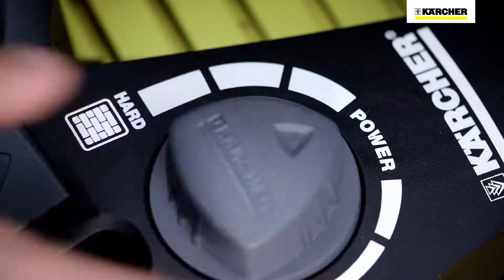Kärcher oppervlaktereiniger T-Racer 450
Met de T-Racer, de oppervlaktereiniger van Kärcher, maakt u alle oppervlakken rondom het huis snel, efficiënt en spatvrij schoon. U kunt verschillende oppervlakken zoals steen en hout voorzichtig reinigen door de druk aan te passen. De T-Racer is uitgerust met een speciale sproeier voor hoeken en heeft een driehoekige vorm om ook hoeken en randen spatvrij te reinigen.

De T-Racers van Kärcher maken met hun Twin Jet-rotatiearm grote oppervlakken smetteloos schoon en doen dat ongeveer twee keer zo snel als een spuitlans. Door het zogenaamde hovercrafteffect zijn T-Racers zeer eenvoudig aan te sturen. Voor klussen met veel hoeken en randen, bijvoorbeeld trappen, adviseren we de Powerscrubber met praktische
treklip.